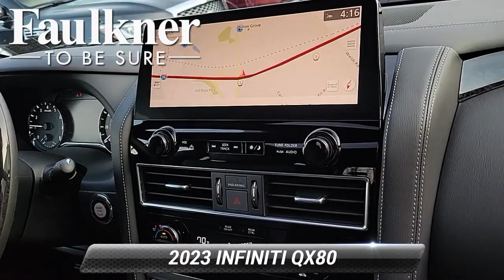Certified 2023 INFINITI QX80 SENSORY, Willow Grove, PA P9491157